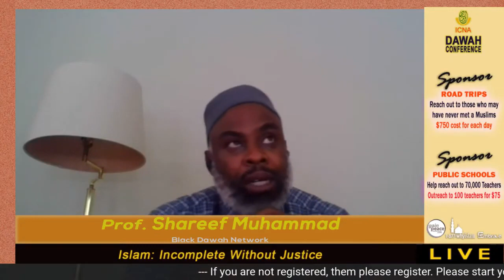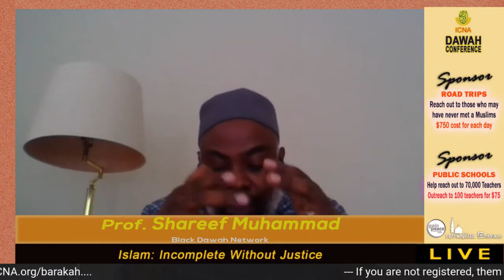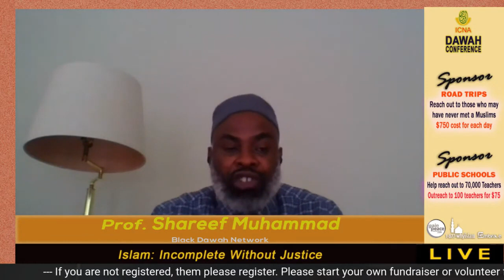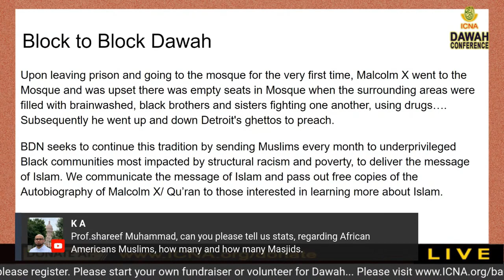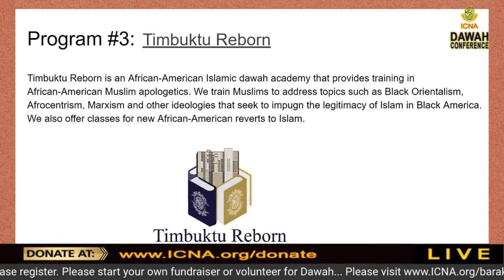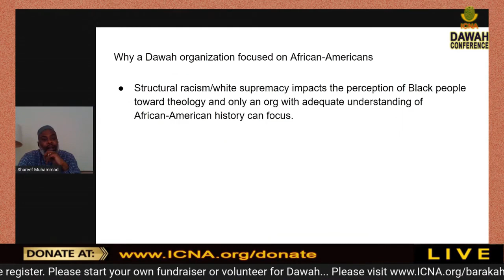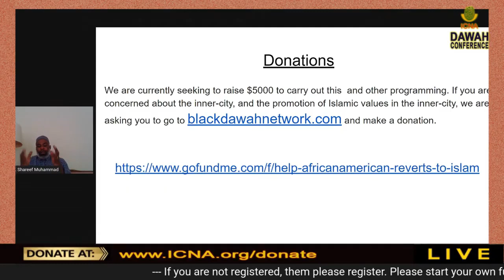Islam: Incomplete Without Justice | Prof. Shareef Muhammad | ICNA Dawah Conf 2020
Islam: Incomplete Without Justice

Justice is a central theme in the Quran. It is our duty to Allah (SWT) to stand up firmly for justice.  Are we fulfilling this responsibility? How can we all work together for justice especially within inner cities? What step must be taken by Muslim community to uplift the condition of the African American community?